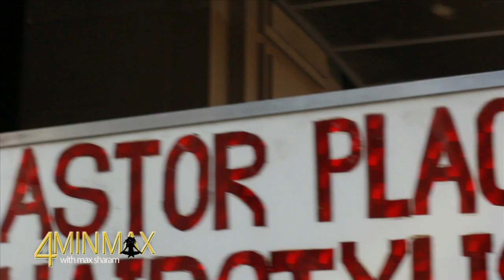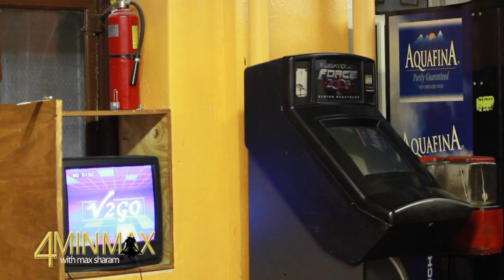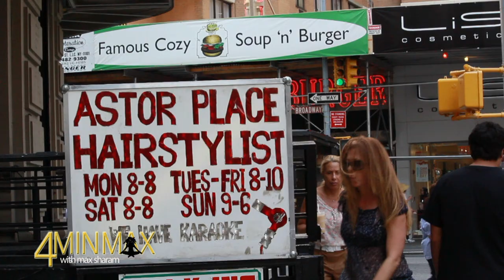Four Minute Max ~ Episode 1: A Good Hair Day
Weekly Surreality & Worldly Topics for Gen X`s, men who wish they were women and teens who wish they were Max.